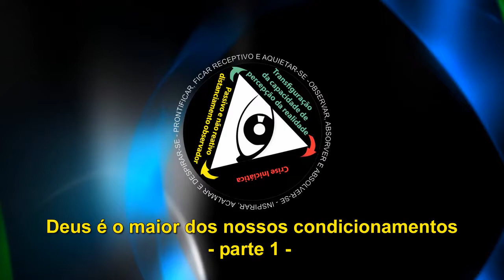Deus é o maior dos nossos condicionamentos - parte 1